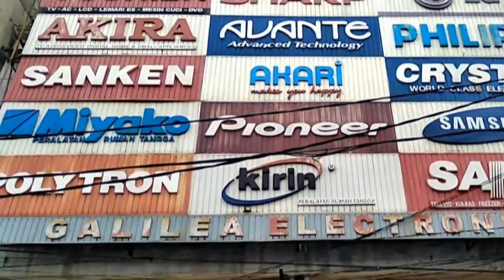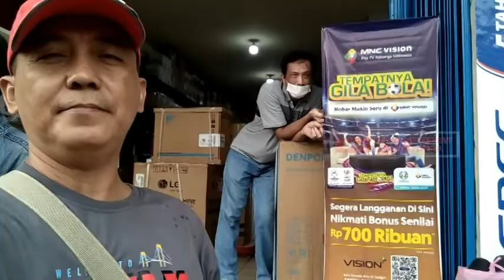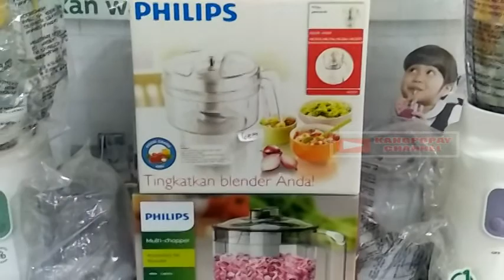Toko Electronik Galelea Termurah & Terlengkap di Pasar Royal Serang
Assalamualaikum Wr Wb Hallo teman teman semua apa kabarny,semoga teman teman semua sllu di berikan kesehatan dan rizqi yang barokah Aamin
Mau Belanja electronik kg popay rekomendasikan ke Toko electronik Galelea yg beralamat di Pasar Royang Serang Banten,Tokonya lengkap berbagai macam merek ada di toko ini dan yg tak kalah penting ternyata pemilik tokonya Sangat Ramah,sllu memberi Potongan Harga
simak ya videonya berikut ini